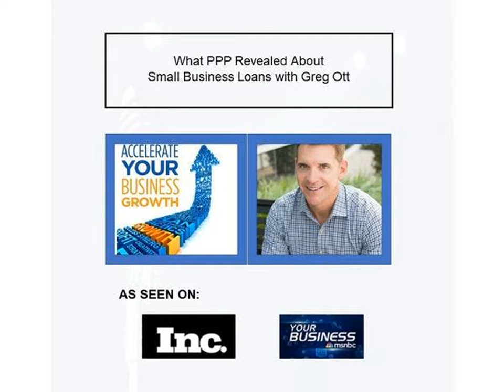What PPP Revealed About Small Business Loans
In this episode, Nav CEO and small business expert Greg Ott will discuss the tough lessons that many business owners learned in the past few months, how that’s impacted SMB financing as a whole, and how business owners can position themselves for a more secure financial future.

Greg is the CEO of Nav, a fintech company that helps small businesses access capital and make informed financial decisions. Greg has over twenty years experience leading both startups and Fortune 1000 corporations. He’s built new organizations and transformed existing ones to be more nimble, innovative and results-focused. Greg’s always thinking about how to streamline business lending and frequently shares his thoughts in articles, as a Forbes contributor, and on stage, at industry events.